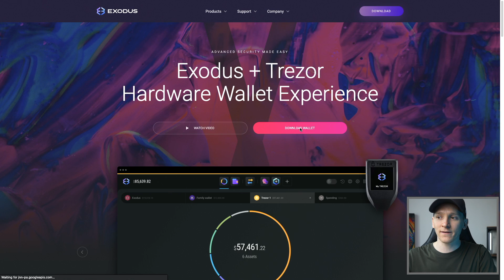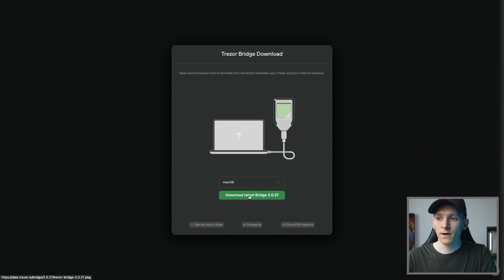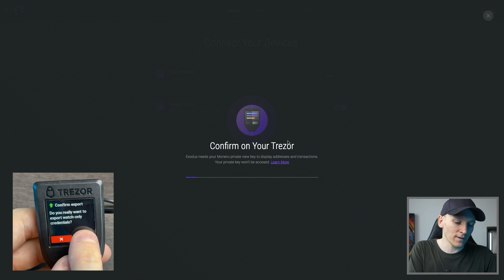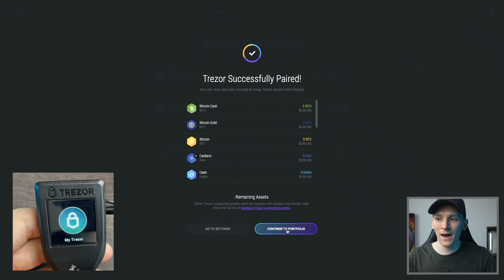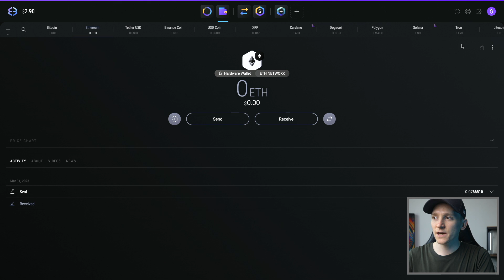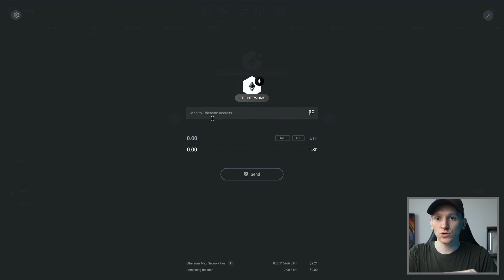How to Connect Trezor to Exodus Wallet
How to connect Trezor to Exodus

TIMESTAMPS:
0:00 How to connect Trezor to Exodus
0:34 Trezor bridge
1:55 Connect Trezor wallet to Exodus
4:13 How to send/receive in Exodus